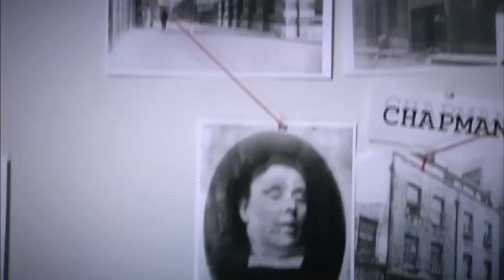Expedition Week Trailer — April 2011 | National Geographic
Expedition Week returns to the National Geographic Channel Sunday, April 3rd, with two premieres every night, all week long.